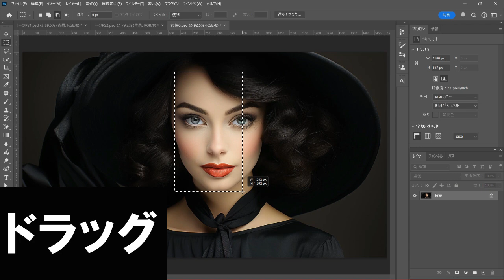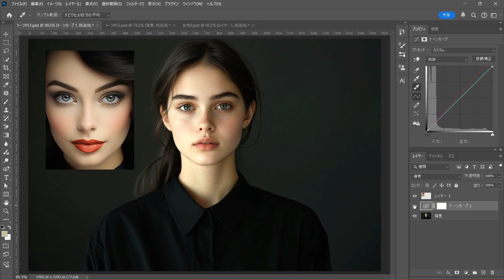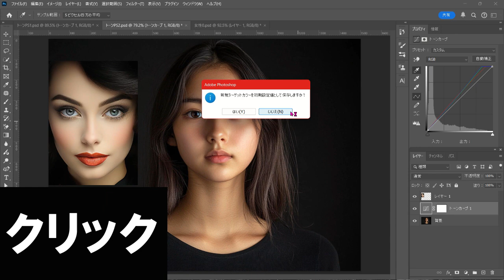【Photoshop】肌の色を簡単に変えてみた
肌の色を簡単に調整する方法です。簡単ですのでぜひ試してみてください。